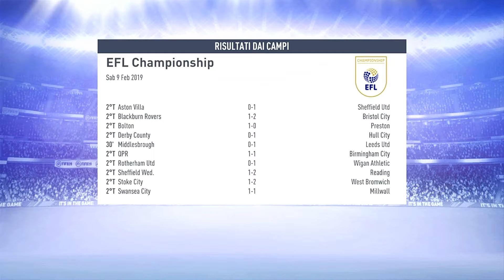#020# PAREGGI AMARI [ FIFA 19 CARRIERA ALLENATORE NOTTHINGAM ]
★ SOCIAL ★